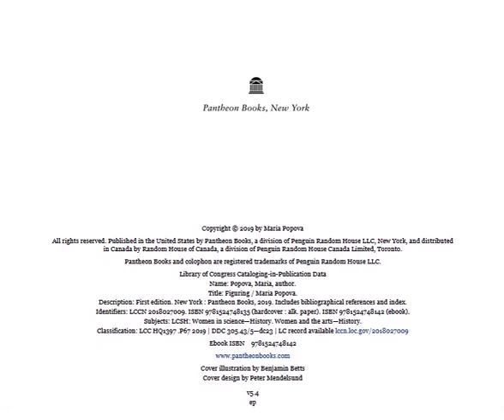Figuring by Maria Popova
Figuring explores the complexities of love and the human search for truth and meaning through the interconnected lives of several historical figures across four centuries—beginning with the astronomer Johannes Kepler, who discovered the laws of planetary motion, and ending with the marine biologist and author Rachel Carson, who catalyzed the environmental movement.

Stretching between these figures is a cast of artists, writers, and scientists—mostly women, mostly queer—whose public contribution have risen out of their unclassifiable and often heartbreaking private relationships to change the way we understand, experience, and appreciate the universe. Among them are the astronomer Maria Mitchell, who paved the way for women in science; the sculptor Harriet Hosmer, who did the same in art; the journalist and literary critic Margaret Fuller, who sparked the feminist movement; and the poet Emily Dickinson.

Emanating from these lives are larger questions about the measure of a good life and what it means to leave a lasting mark of betterment on an imperfect world: Are achievement and acclaim enough for happiness? Is genius? Is love? Weaving through the narrative is a set of peripheral figures—Ralph Waldo Emerson, Charles Darwin, Elizabeth Barrett Browning, Herman Melville, Frederick Douglass, Nathaniel Hawthorne, and Walt Whitman—and a tapestry of themes spanning music, feminism, the history of science, the rise and decline of religion, and how the intersection of astronomy, poetry, and Transcendentalist philosophy fomented the environmental movement...